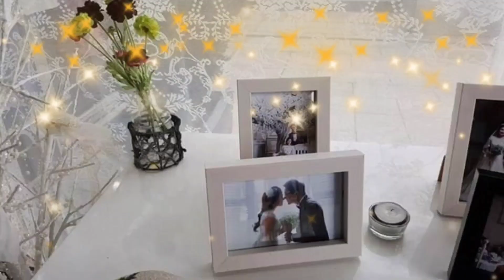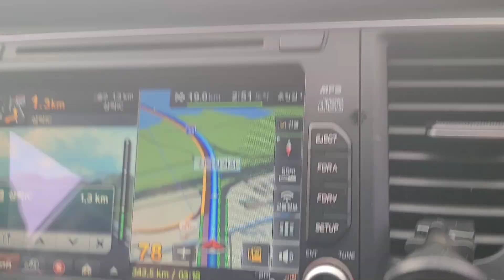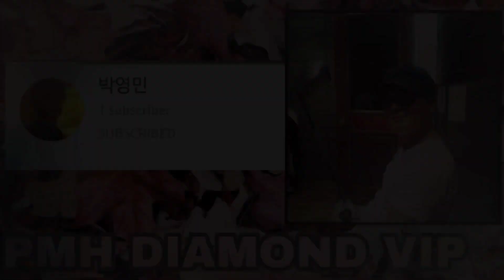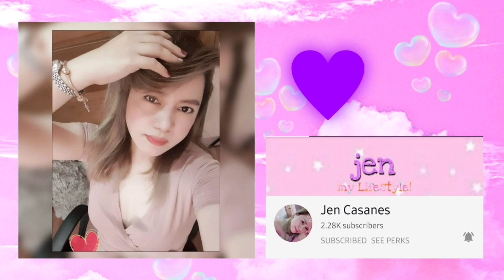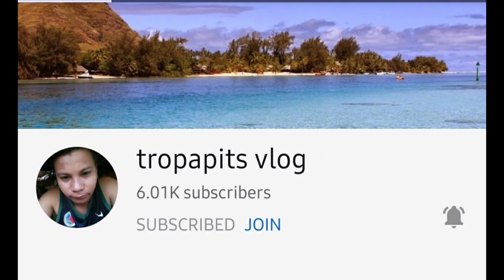TRIP TO BUSAN Part 1| Park Marry's Home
🔷️PMH SPECIAL VIP's🔷️
YTC: 5PM Online Jam YTC